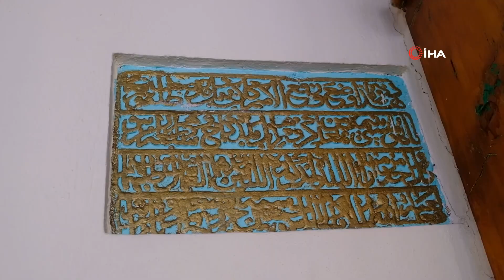Gülabibey Camisi’nde 5,5 asırdır ezan sesi yükseliyor